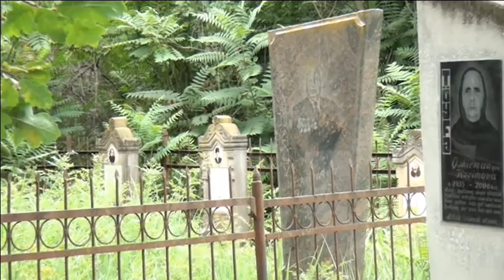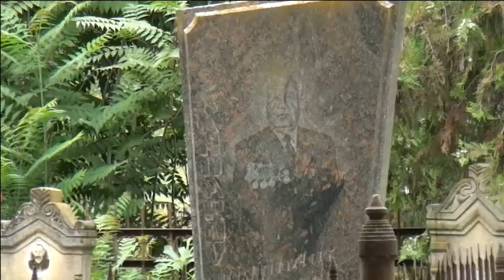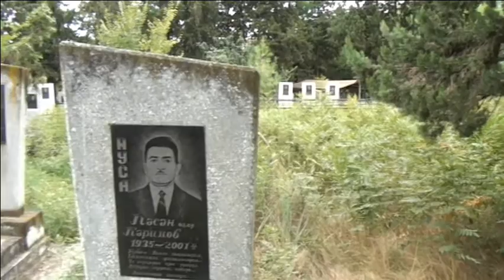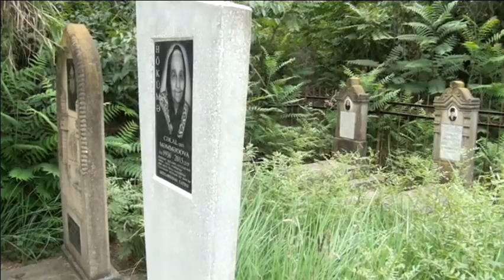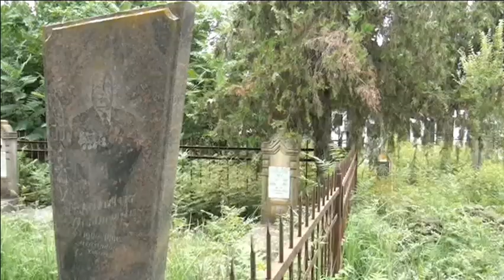Genc jurnalist Vidadi Isgenderliyi ifsa etdi